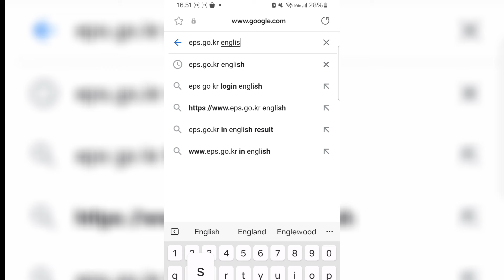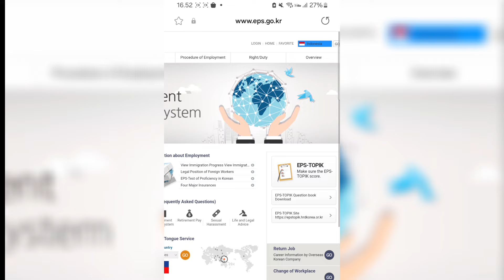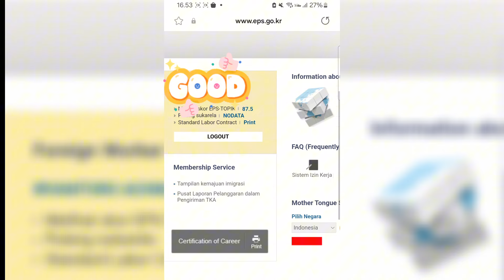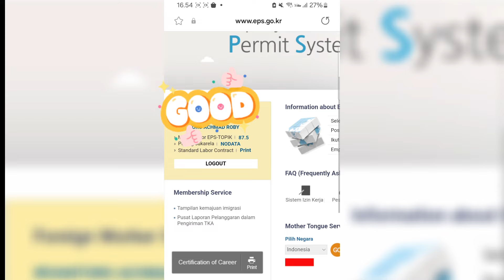🔴TUTORIAL CEK NILAI UJIAN EPS TOPIK.